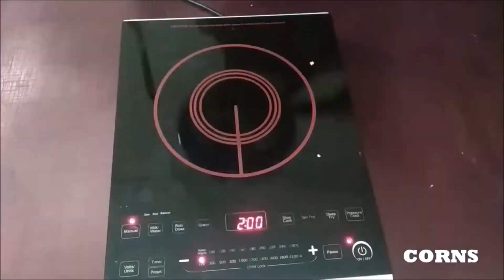STIR FRIED VEGETABLE PASTA || WHOLE WHEAT PASTA || HEALTHY PASTA RECIPE